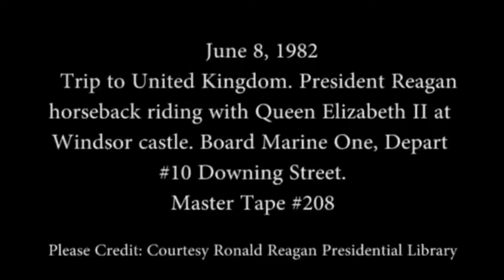Ronald Reagan and Queen Elizabeth II horseback riding in England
* Attribution *
Ronald Reagan Library. President Reagan Horseback Riding with Queen Elizabeth II. YouTube, Reagan Library. June 8, 1982,